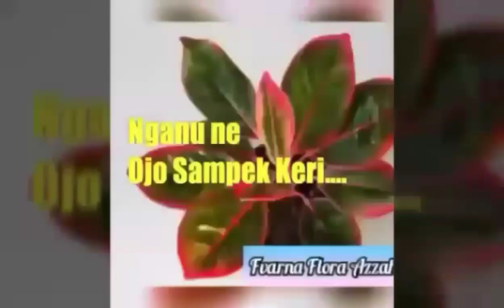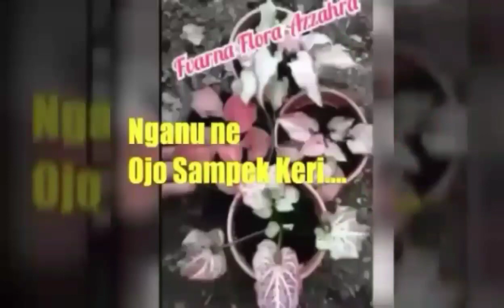Tips cara memperbanyak tanaman petrea biru dari biji dan stek batang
info pemesanan bisa hubungi

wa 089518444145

semoga beanfaat bosku

mencangkok dengan cara hidroponik/air natural.

persiapan memperbanyak tanaman hias.

pengalaman gagal mencangkok.

biji caladium.

seputar anggrek dendro kriting.

seputar anggrek bulan amabilis.

memperbanyak tanaman anggrek manual.

bonsai tanaman di atas batu.